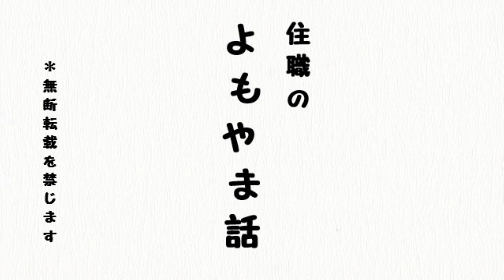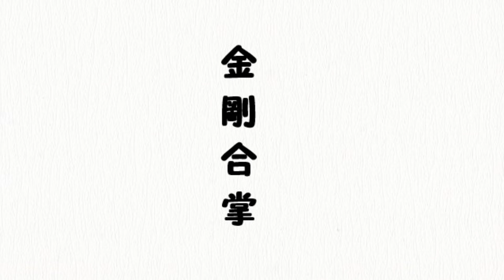住職のよもやま話『令和４年6月号 阿弥陀院 ご住職』（新潟県長岡市）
真言宗豊山派越後宗務支所ホームページ